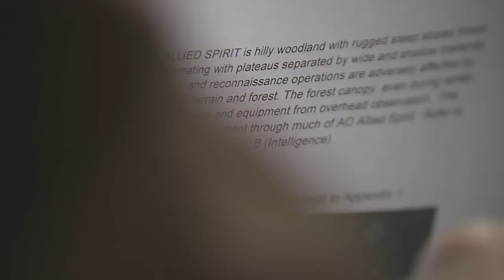Exercise Allied Spirit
In Germany multinational military partners and allies are sharpening their skills to NATO standards in Exercise Allied Spirit. Gail McCabe brings us this report from Hohenfels.